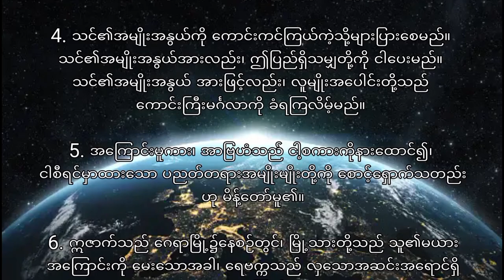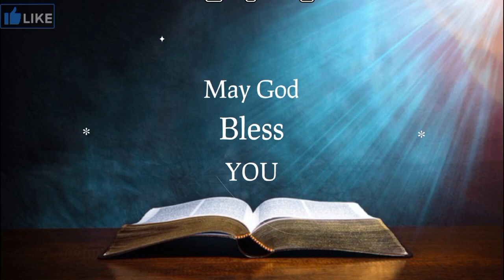ကမ္ဘာဉီးကျမ်း၂၆ Genesis26 (Myanmar Bible- Book of Psalm)